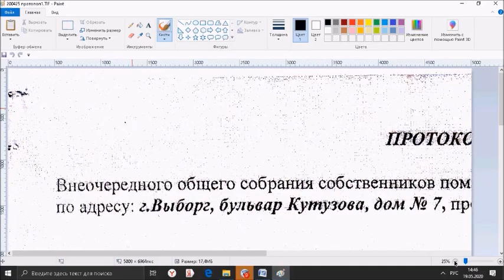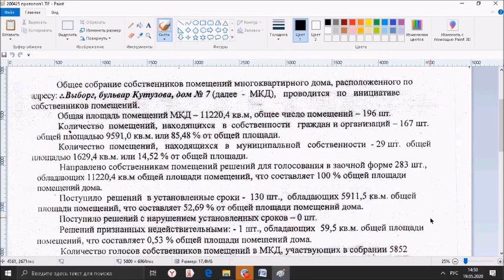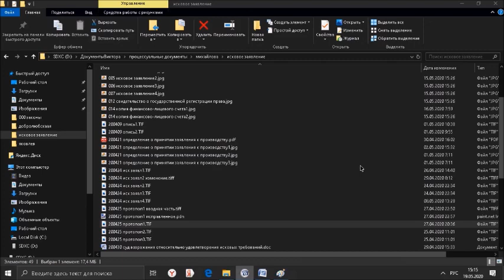Вопросы и ответы (урок от 19.05.2020).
После урока обсуждались вопросы:

00:08 - Каким образом в рамках п.2 ст.48 ЖК РФ оформляются полномочия представителя собственника?

15:00 -  Вопрос по протоколу общего собрания собственников - список собственников в приложении к протоколу.

26:30 -  Еще раз о доверенностях собственников.

31:00 - Протокол об исследовании материалов дела.